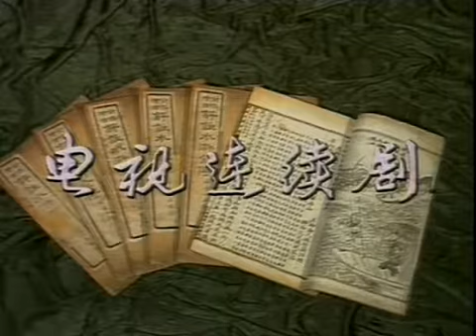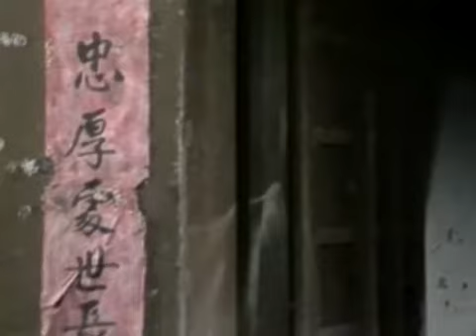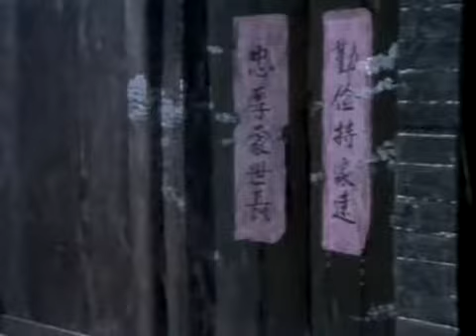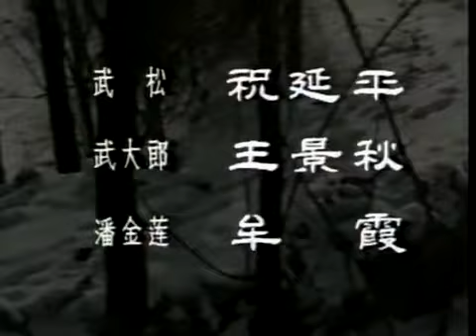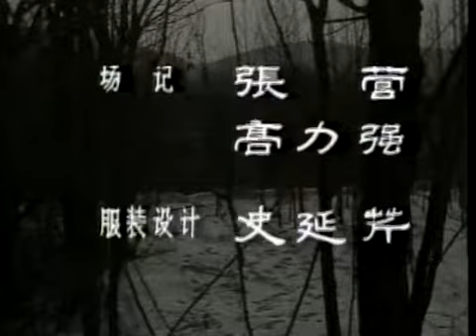人物志水浒传 34 武松